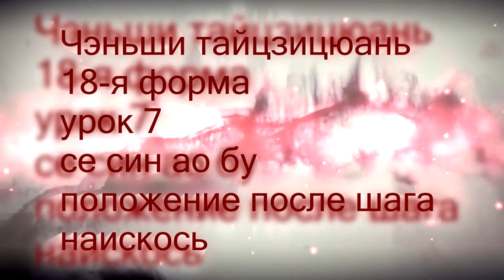Чэньши тайцзицюань, 18 форм, урок 7 , се син ао бу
Чэньши тайцзицюань, 18 форм, урок 7 , се син ао бу, положение после шага наискось
neijia.ru